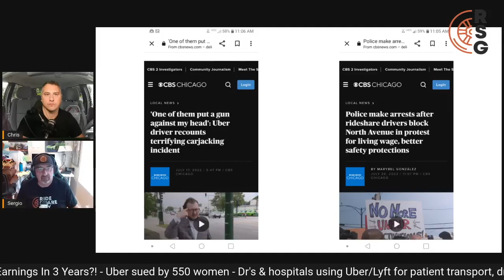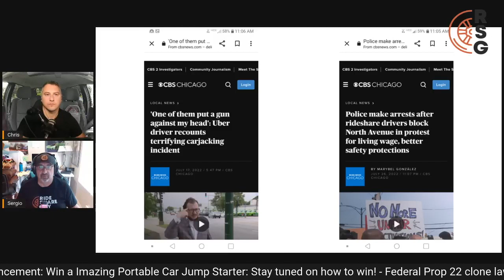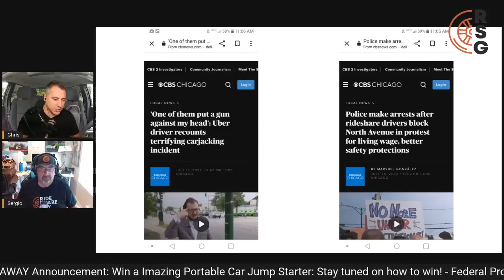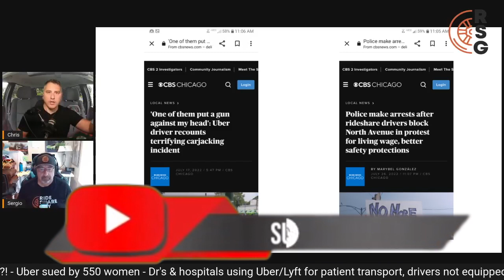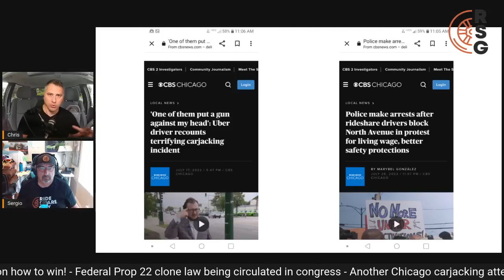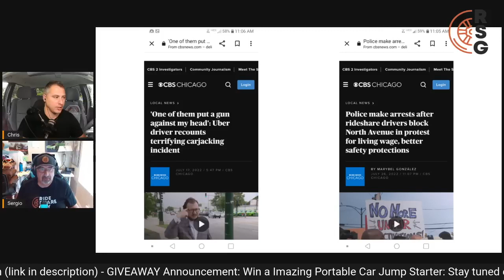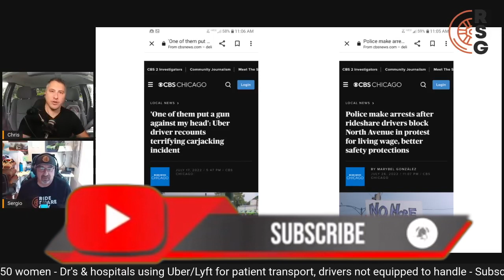Another Chicago Carjacking Attempt And Driver Safety Issues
LISTEN to the FULL show on your favorite podcasting platform or listen in

Another attempted carjacking in Chicago continues to bring up safety for Uber And Lyft drivers as well as all gig workers. Join Sergio and Chris as they discuss safety when driving Uber and Lyft.

Join in the conversation on the Show Me The Money Club with Sergio and Chris live Tuesdays 6pm est/ 3pm pst.